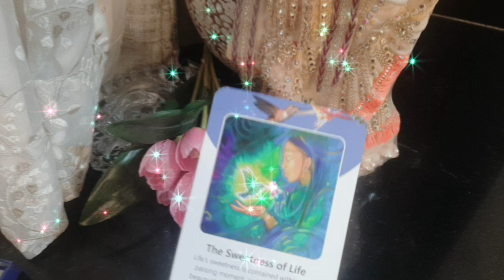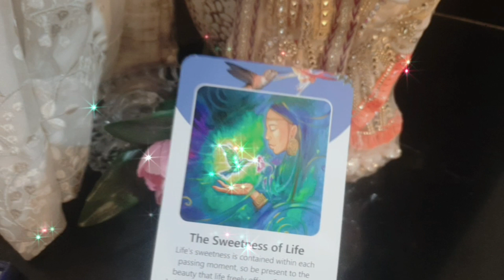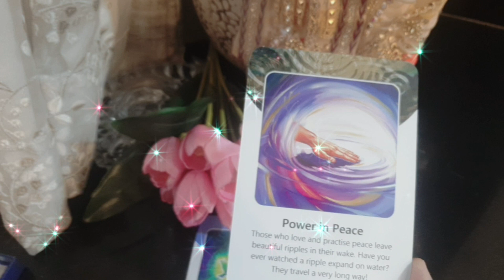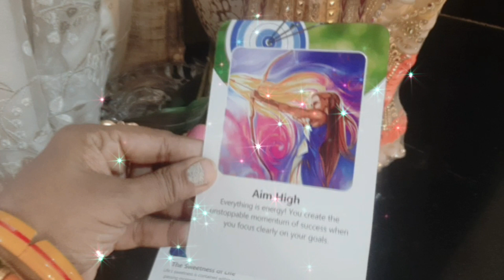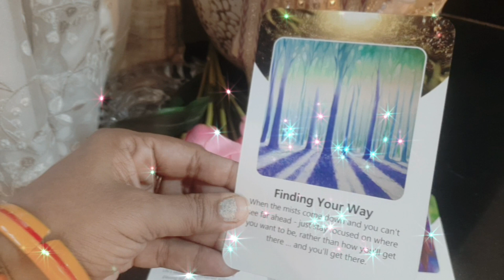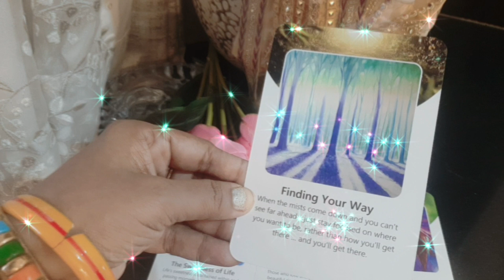♥️💯👑female partner ke dil mein kya chal raha hai subscribe Palm reading